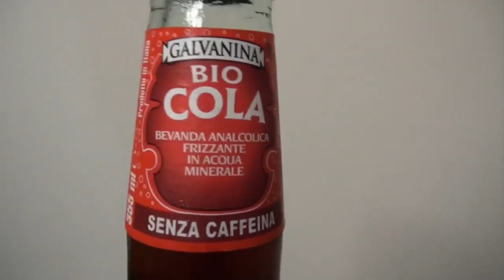『ワークワクワクワクTNTN♪♬』【hikakin_mania】